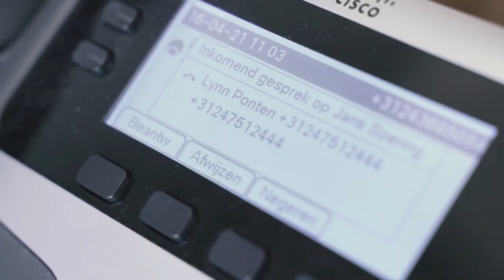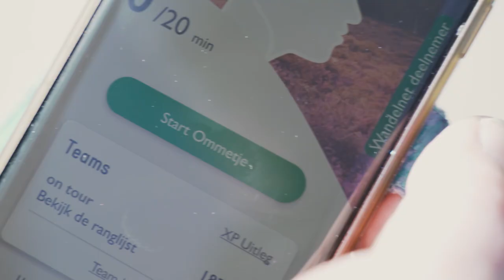Thuiswerken met Bovemij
In deze video vertellen onze collega's Jans Soering en Mees Smit meer over hun ervaringen met het thuiswerken.